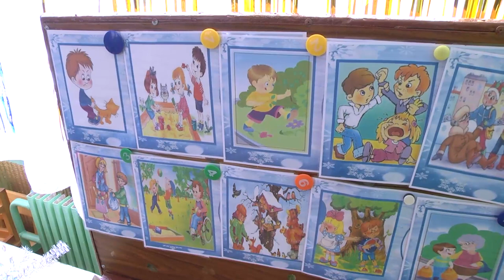Аби підтримати маленьких українців волонтери привезли солодкі подарунки до одного з дитсадків Сум